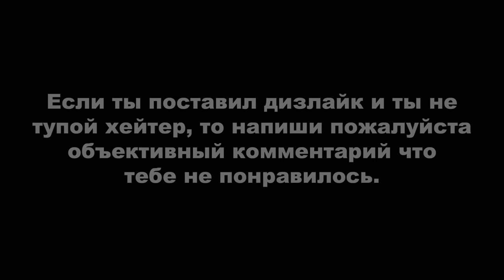GTA ONLINE: ГЛИТЧ НА ОПЫТ 1.58 [PC, PS4, XBOX]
Этот глитч вы делайте на свой страх и риск. Претензии, что якобы вы получили бан из-за меня не принимаю. По идее в путешествие на банановые острова вас не должны отправить так-как вы не используете читы, но я и никто другой кроме разработчиков античита не знают как он работает.
Работал над видео с помощью ShadowPlay, MAGIX Vegas и Photoshop.